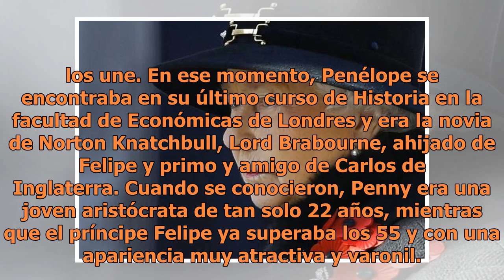La infidelidad mejor guardada dentro de la familia real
Foto: Agencia AP Las infidelidades dentro de la familia real son un completo misterio, ya que al ser personas públicas, tratan de mantener la mayor discreción posible. Sin embargo, hay quienes señalan que ni la familia real "se salva de infidelidades!.Tal es el caso del esposo de la reina Isabel, el...